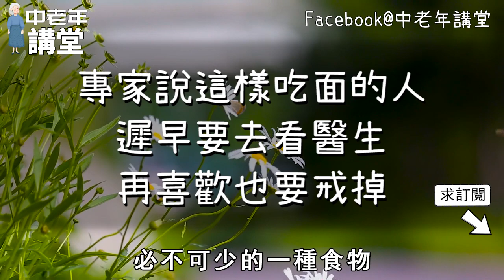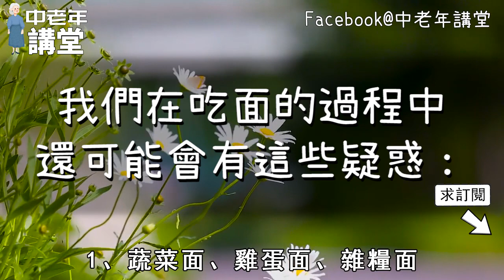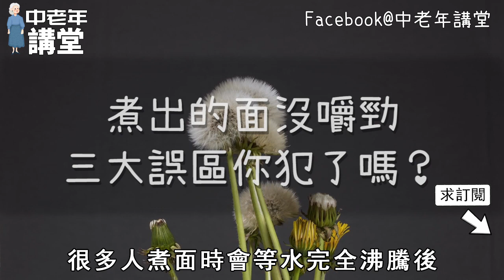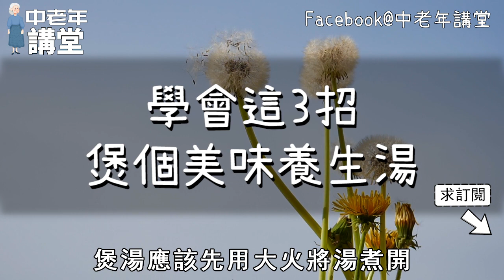專家說這樣吃面的人，遲早要去看醫生，再喜歡也要戒掉！【中老年講堂】